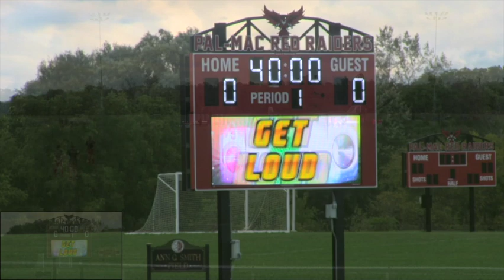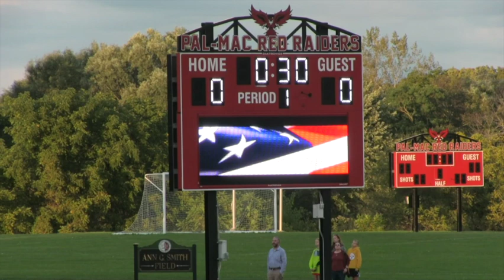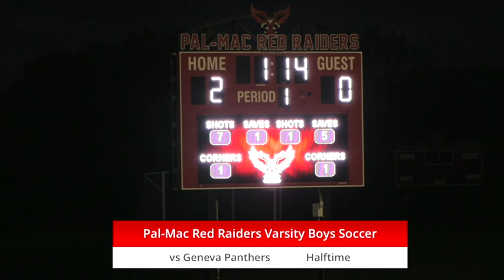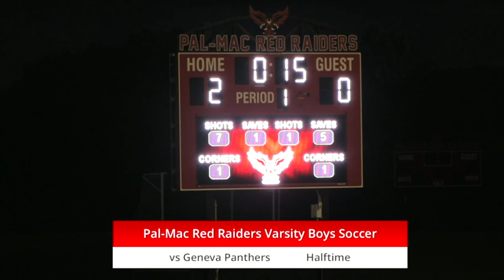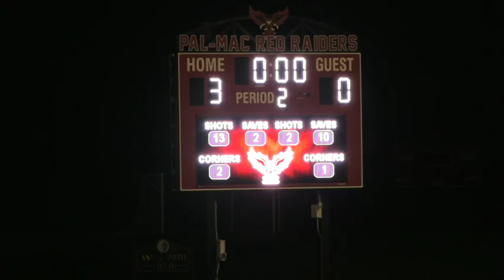Pal-Mac Varsity Boys Soccer vs Geneva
09-23-21 League game vs Geneva